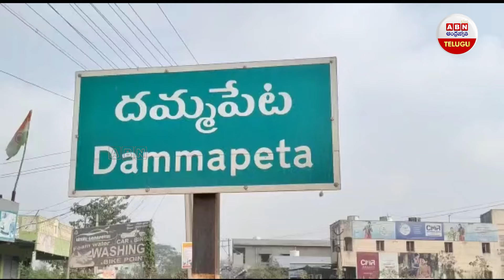6 అడుగుల మీసాలు సెల్ఫీలతో ఫుల్ బిజీ | Man With A Six and a Half Foot Long Moustache | ABN Telugu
6 అడుగుల మీసాలు సెల్ఫీలతో ఫుల్ బిజీ | Man With A Six and a Half Foot Long Moustache | ABN Telugu